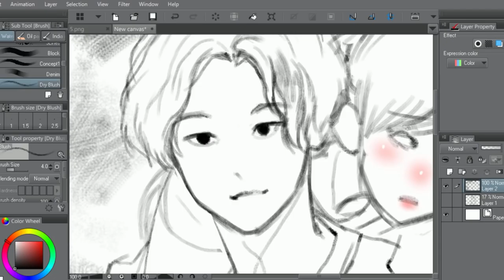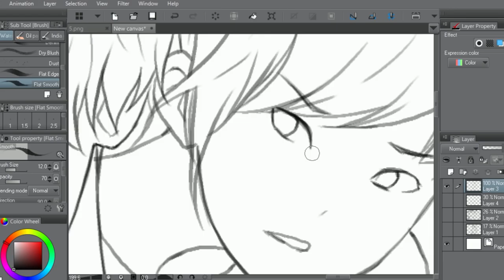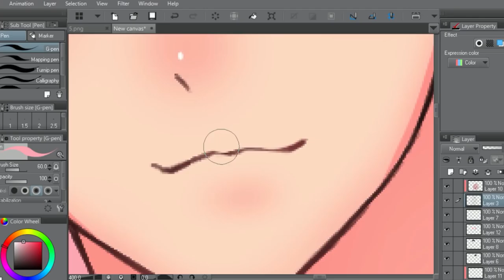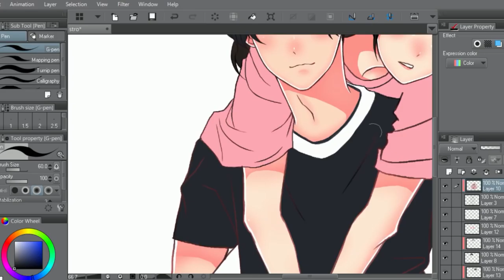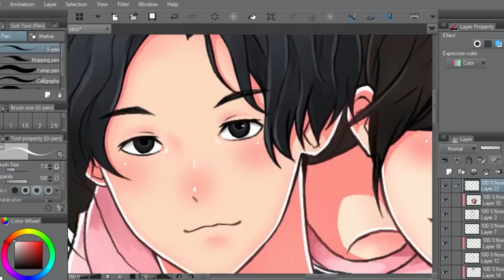Speed Paint : Strongest Deliveryman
ส่วนตัวแล้วชอบมากๆ
สามารถหาดูทางนี้เลยจร้า
● สื่อติดต่อสือสาร
● ありがとう　ございます。
● Thankyou
● ขอบคุณคับ